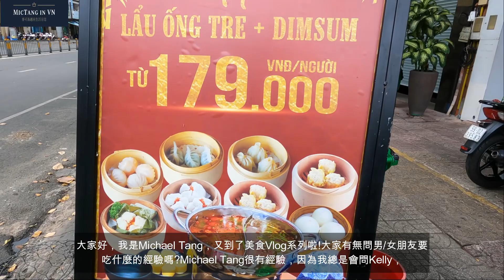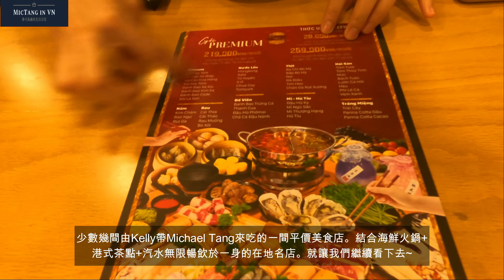鞋廠外派|胡志明第五郡超平價美食|海鮮火鍋X港式點心X無限暢飲| 一個人只要.......???$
店名:Ẩm thực Hoa Khang
地址:124 Lê Hồng Phong, Phường 3, Quận 5, Thành phố Hồ Chí Minh
營業時間:周一~周日 11:00~22:00

🌟本期內容:
哈囉~大家好，我是Michael Tang，又到了美食Vlog系列啦!大家有無問男/女朋友要吃什麼的經驗嗎?Michael Tang很有經驗，因為我總是會問Kelly。欸今天吃什麼?
我不知道!你找吧!然後就會發生一個外國人在越南人面前開始找尋越南美食在哪的窘境。所以各位看倌，每個國家都是一樣的!那今天要介紹的美食，是Kelly無意間在Facebook中發現。少數幾間由Kelly帶Michael Tang來吃的一間平價美食店。結合海鮮火鍋+港式茶點+汽水無限暢飲於一身的在地名店。就讓我們繼續看下去~

各位如果喜歡吃港式點心或是燒賣類的千萬不要錯過，因為這間店正是一名香港人開的。如果喜歡吃港點的你其實也不一定要點組合套餐，店內的菜單還有專門是港式點心的。而吃完它的奶皇包和水晶餃後，我深深覺得是物美價廉。奶皇包的味道濃郁且香醇。再加上水晶餃咬開後的肉汁四溢，瞬間將甜鹹兩道味蕾一次滿足。配上即將放上的海鮮火鍋及牛豬拼盤雜燴。可以說是數個願望一次滿足啊!那這間店究竟在哪裡呢?大家可以看看我的資訊欄訊息，我會將店名及地址放在底下，那麼今天的影片就到這邊，喜歡我的影片的話記得按讚訂閱加分享，我是Michael Tang，我們下次見~~掰掰!

追蹤我看更多海外生活分享👇🏻

如果你第一次認識Michael Tang，您可以看看以下精選清單:

‣‣鞋廠外派 | 我要在胡志明買房了!我的海外置產全紀錄--看房篇

‣‣鞋廠外派|我要在越南買房了!!!-我的海外置產紀錄-看房篇Vol.2--124平方米的房子竟然只要???越南買房Q&A

‣‣【返越過年全紀錄】大年初一發紅包｜來去廟裡祈福拜拜｜異鄉遊子必看｜來去娘家住四晚 Vol.4

‣‣【鞋廠外派】返越防疫全記錄｜胡志明防疫旅館食宿環境如何?｜返回越南包機全紀錄Vol.4

‣‣【鞋廠外派】返越防疫全記錄｜返回越南包機之旅 Vol.03｜人在囧途之防疫旅館抵達

‣‣【鞋廠外派】返越防疫全記錄｜返回越南包機之旅 Vol.02｜人在囧途之不小心撩到空姐
‣‣【鞋廠外派】返越防疫全記錄｜返回越南包機之旅 Vol.01｜人在囧途之越來越囧
‣‣【鞋廠外派】返越防疫全記錄｜第一次核酸檢測就上手｜返越上工之路｜COVID-19 testing in Taiwan｜RT-PCR
‣‣【鞋廠外派】包機返回越南工作要準備什麼呢？| Chartered plane for work｜During COVID-19